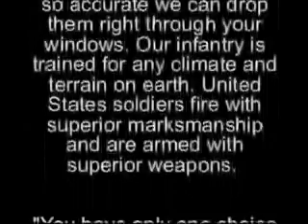Taliban Bodies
The famous Air Force/Armed Forces/anti-Taliban video put to Drowning Pool.